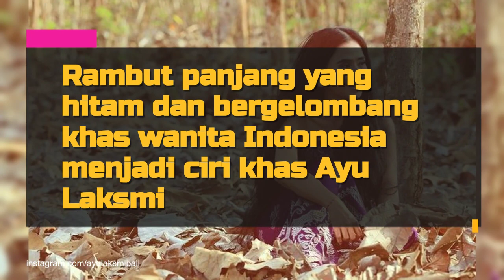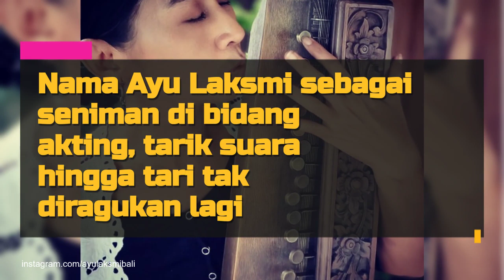Perankan 'Ibu' di 'PENGABDI SETAN', 8 Potret Keseharian Ayu Laksmi yang Jauh dari Kata Seram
Seiring dengan antusiasme masyarakat Indonesia menyambut perilisan film PENGABDI SETAN 2: COMMUNION, nama Ayu Laksmi ikut menjadi sorotan. Pasalnya, aktris asal Bali pemilik nama lengkap I Gusti Ayu Laksmiyani sukses memerankan karakter 'Ibu' dengan baik hingga para penonton benar-benar merasakan kengerian alur cerita film karya Joko Anwar tersebut.
Sukses bikin merinding saat berakting, kehidupan sehari-hari seorang Ayu Laskmi tentunya jauh dari kata seram nih KLovers. Penasaran? Intip foto-fotonya yuk!